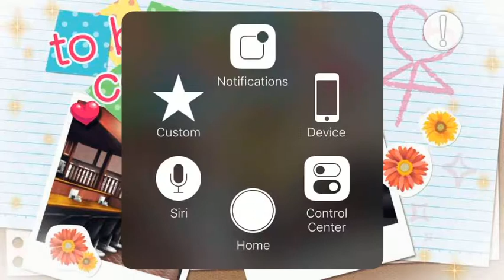DDIWT - Ichigo Main Story Ep.2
Continue reading...